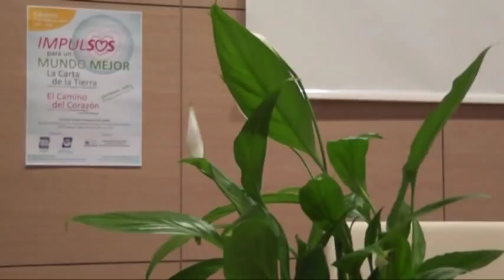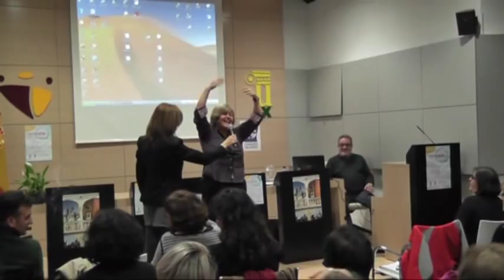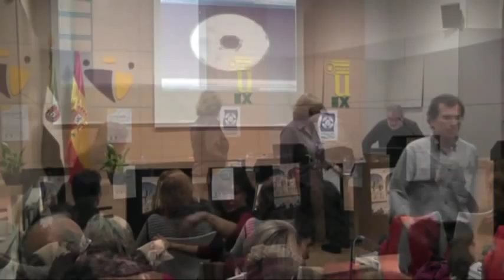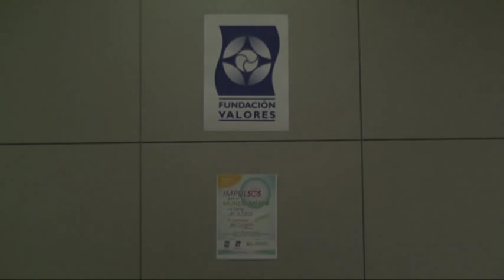"El Camino del Corazón"/MARÍA PINAR MERINO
Nuestra sociedad vive momentos críticos en los que todos necesitamos encontrar respuestas a los interrogantes que la vida nos plantea. Sabemos que el futuro dependerá de lo que hoy seamos capaces de generar y también sabemos que los viejos paradigmas en los que nos hemos apoyado ya no nos sirven y hemos de buscar nuevas visiones que transformemos en proyectos y que nos acerquen a la utopía de una nueva sociedad más justa, más sostenible y más pacífica.
  Presentamos una propuesta atrevida: Aprender nuevas formas de pensamiento, de comunicación y de relación a través del trabajo en grupo devolviendo al corazón el papel protagonista que le corresponde como generador del impulso evolutivo y dejando a la mente la función de llevar a cabo las "indicaciones" del corazón.
  Esta conferencia tuvo lugar en el "Impulso para un Mundo Mejor" que la FUNDACIÓN VALORES celebró en Cáceres (Colegio Mayor Universitario "Francisco de Sande") el dos de marzo de 2013.